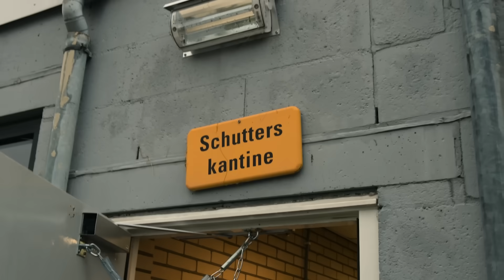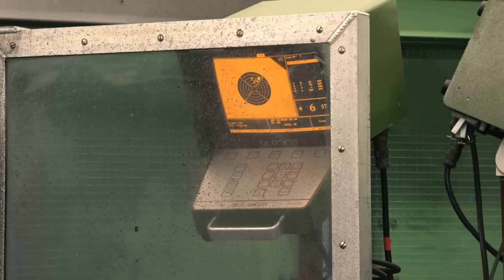Op naar Prinsjesdag! ⚓ | KLAAR VOOR DE VLOOT #6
In aflevering 6 moeten de leerlingen voor het eerst schieten met scherp. En zien ze er scherp uit, tijdens de koninklijke stoet op Prinsjesdag.

In 'Klaar voor de Vloot' volgen we 5 aspirant-matrozen van de Koninklijke Marine. Binnen 8 weken worden zij klaargestoomd voor een carrière als militair op onze marineschepen tijdens de EMMV, de Eerste Militaire Maritieme Vorming. Elke donderdag een nieuwe aflevering!